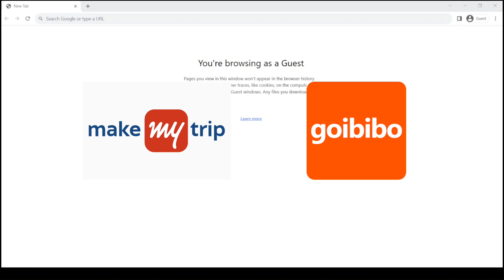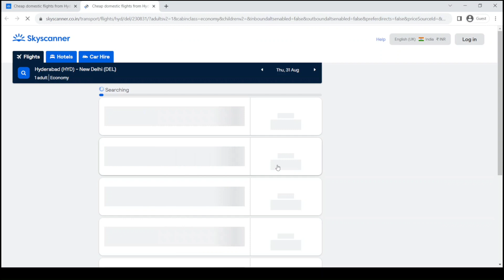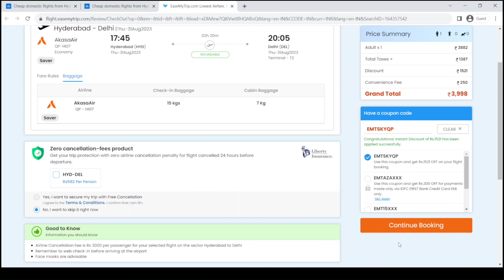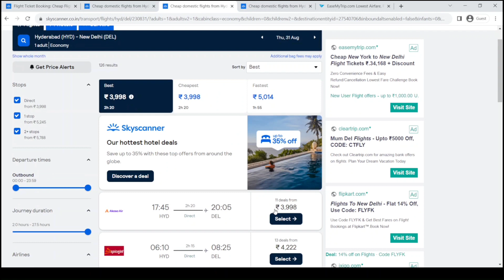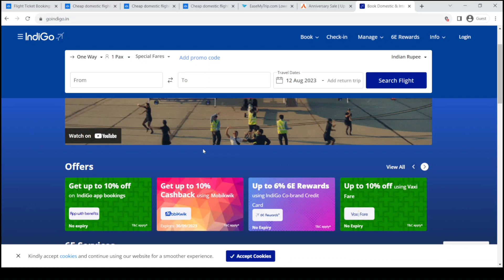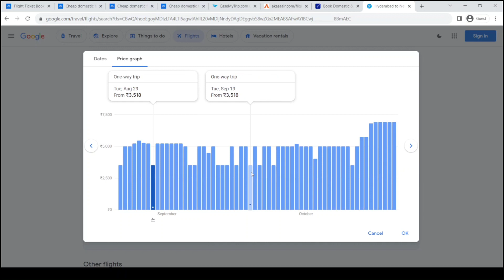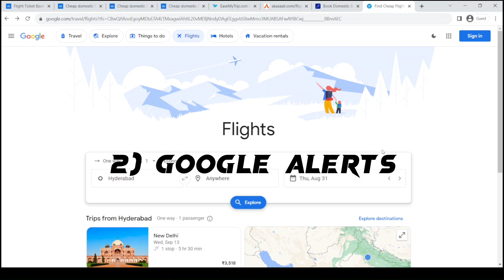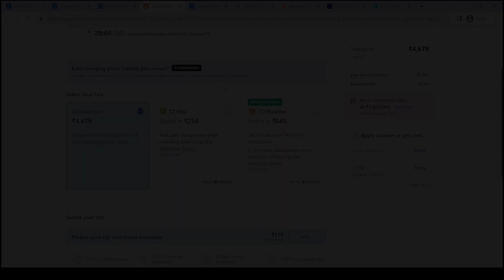How to book cheap flight tickets | In Telugu by Hemanth Gaddam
Hi Guys, I have explained very detailed info related to cheap flight bookings. You will definitely benefit out of it.
Do watch complete video...

Important links mentioned below:
Skyscanner: